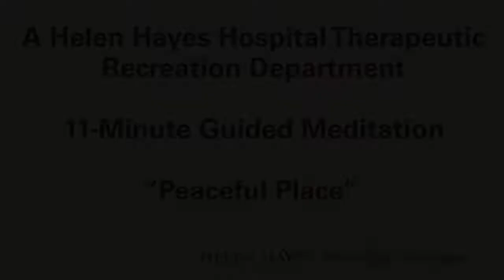A Helen Hayes Hospital Therapeutic Recreation Department Guided Meditation “Peaceful Place”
A Helen Hayes Hospital Therapeutic
 Recreation Department

11-Minute Guided Meditation

“Peaceful Place”